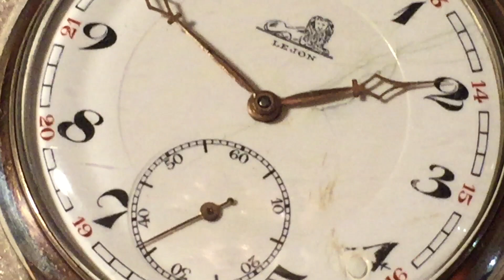LEJON swiss made pocket watch with FHF (fontainemelon) 15 jewel movement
Old swiss pocket watch made for Swedish markets, with silver case and metal inner dust lid. The case outer cover was fallen apart, the inner part was loose but I fastened it back with friction joint. The movement is good 15 jewel version from FHF. Watch is my colleagues.